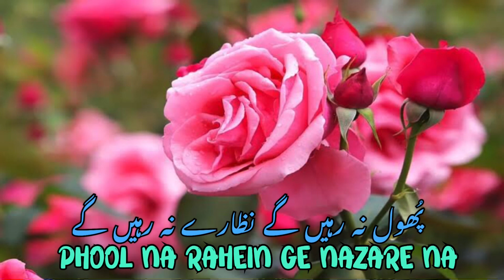Phool na rahein ge nazare na ! Goonj